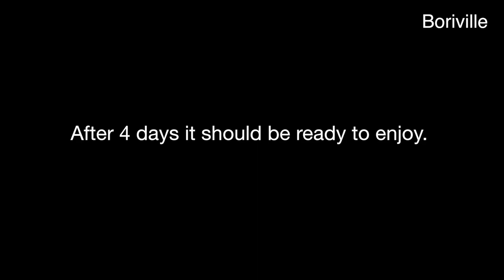Pickled Artichoke Recipe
Music
Water Lily